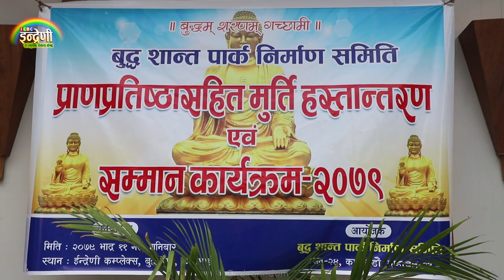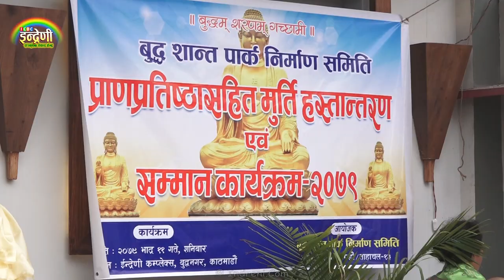बुद्ध शान्त पार्क निर्माण समिति द्धरा इन्द्रेणीलाई गौतम बुद्धको मुर्ति हस्तान्तरण ।२१.०५.०७९ ।। HD